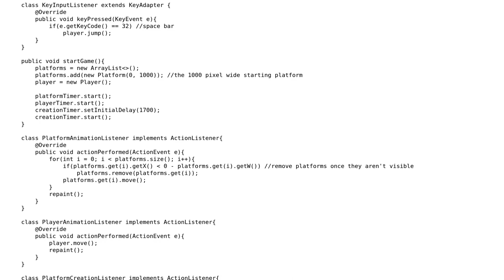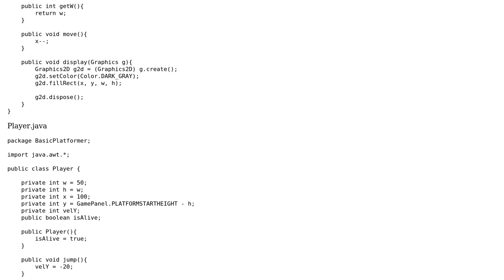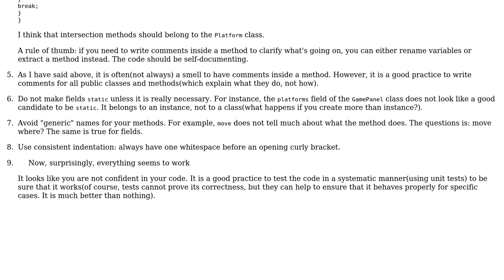Code Review: Platformer with collisions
With thanks & praise to God, and with thanks to the many people who have made this project possible! | Content (except music & images) licensed under CC BY-SA | Music | Images & others | With thanks to user The Coding Wombat user kraskevich user Jamal and the Stack Exchange Network Trademarks are property of their respective owners. You are responsible for your own actions.